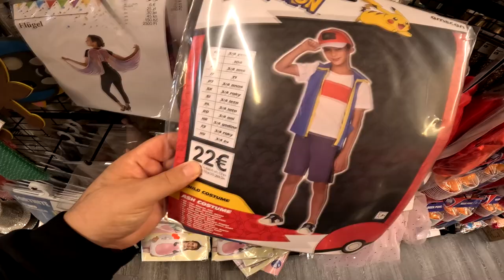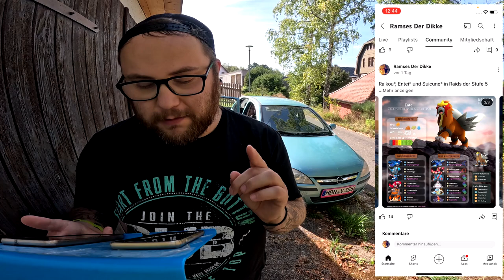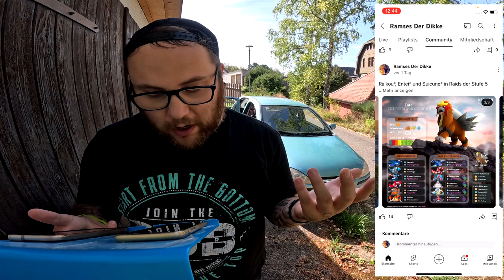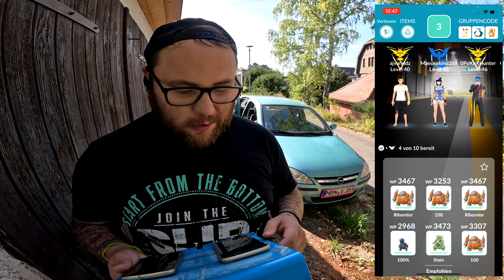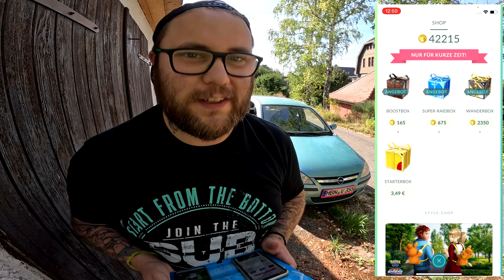Shopping TOUR mit SHINY !!! ENTEI Community Raid + Konter | Pokémon GO Deutsch # 2684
GUMMA !!!